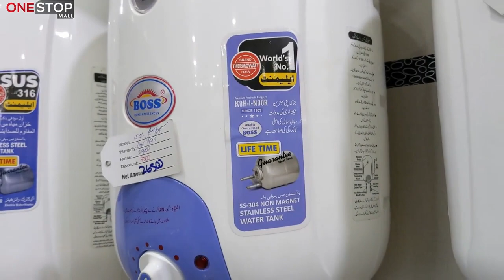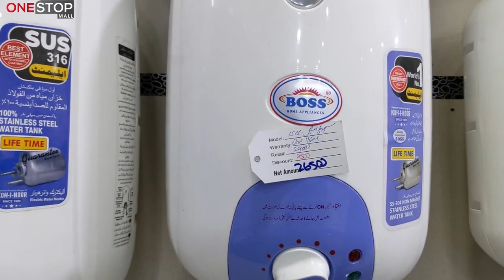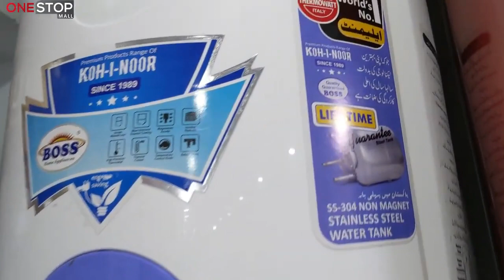Boss Electric Geyser New Model Best Price Complete Review Pakistan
Assalamualaikum 😍
In this video we visited a shop known as Nadeem Electronics where large variety of local and imported geysers are available on very reasonable prices. All the details are mentioned in the video.

SHOP Details 👇
NADEEM ELECTRONICS: SHOP NUMBER # 126, SECTOR 6-E, MUJAHIDABAD, NEAR METRO CINEMA, ALIGARH ROAD, ORANGI TOWN, KARACHI.

"Sahi waqt, sahi jagah – humara WhatsApp channel. Join karein aur Deals ka maza lein wo bhii discoun k saath "

nstallment
Bank Al Falah Credit Card Holders can buy on Installments.
0% Mark-up
Places Order Cash On Delivery
Scan QR Code Get Installment Plan